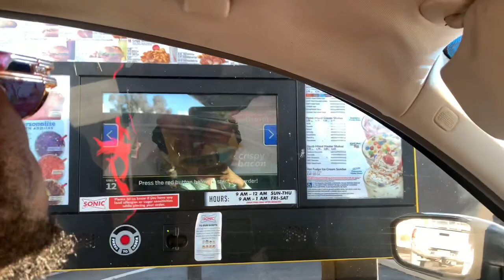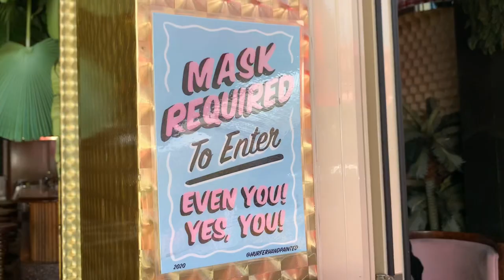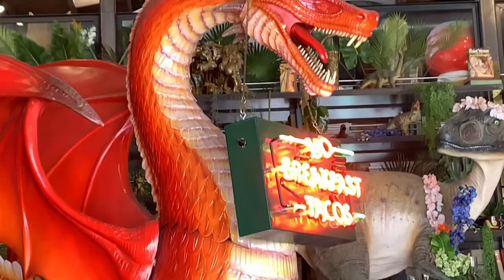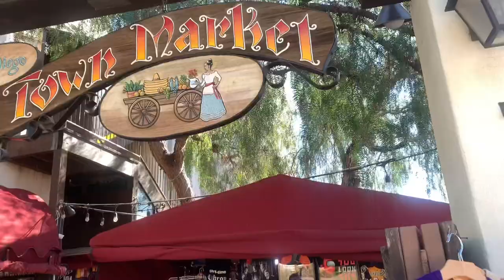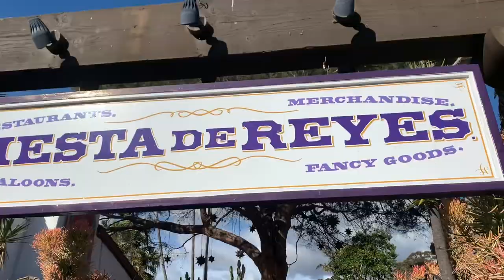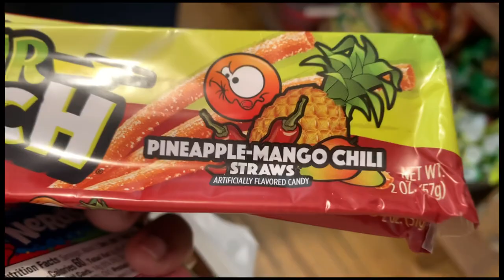San Diego for Jasmins Bday...again (90 Day Fiance)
You will see Blake and Jasmin take on San Diego once again for Jasmin’s bday. They chose to go to SD again because Covid 19 is still big in the U.S.
You will see them go to different food spots, sight seeing, and they even caught up with some sea lions and seals.